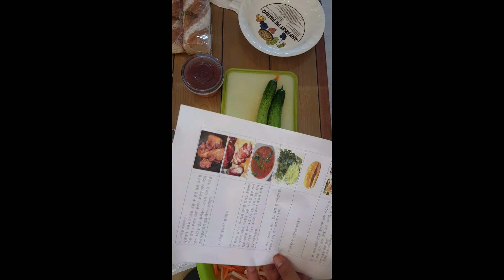반미 샌드위치 만들기(making bahn mi sandwiches)